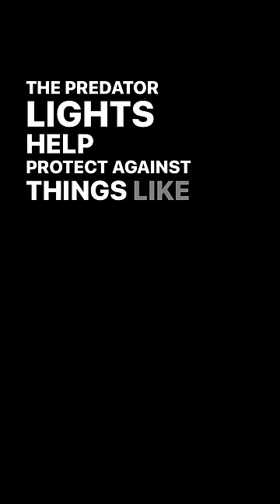Free Range Chickens vs Predators!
Raising chickens for beginners in the elements without coops!